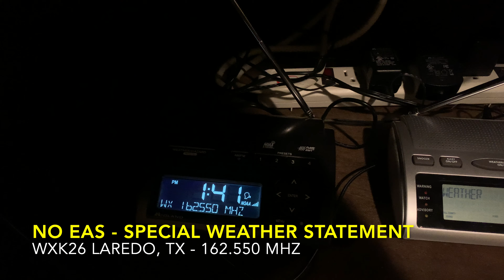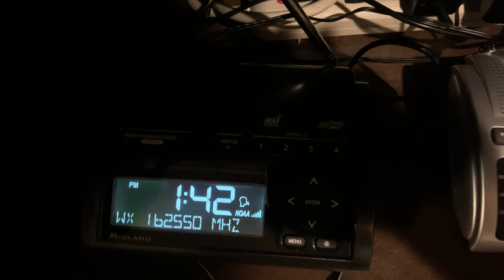(NO EAS) High Heat Index values expected across Deep South Texas - Special Weather Statement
Special Weather Statement
National Weather Service Brownsville TX
337 AM CDT Sun Sep 27 2020

...High Heat Index values expected across Deep South Texas...

High temperatures today will reach into the mid 90s to near 103
degrees across much of Deep South Texas by this afternoon. These
high temperatures will combine with elevated surface humidity
values to produce heat index values ranging from 103 to 108
degrees across much of the region. These high heat index values
will persist on for a few hours this afternoon and then will start
to decrease as sunset approaches.

Drink plenty of fluids, stay in an air-conditioned room, stay out
of the sun, and check up on relatives and neighbors. Young
children and pets should never be left unattended in vehicles
under any circumstances.